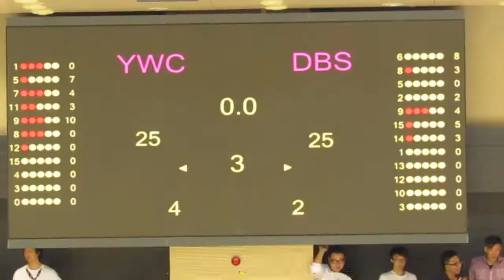拔萃vs英華(2013.11.15.九龍學界D1甲組男子籃球決賽)第三節精華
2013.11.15.麥花臣室內塲 19:45 第三節賽果 6:11 全塲賽果 25:25 平手